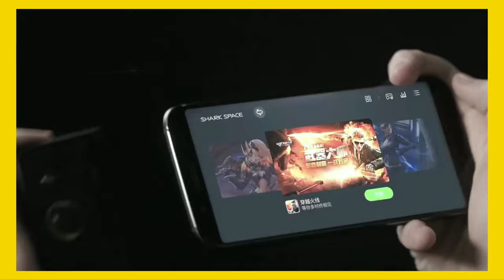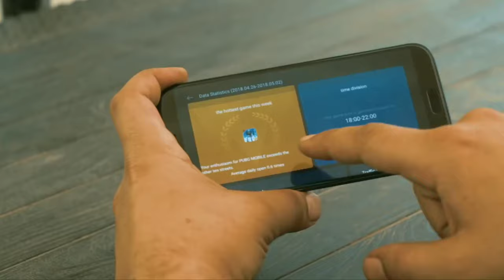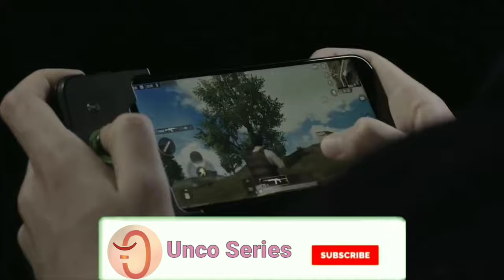Black Shark 3 Unboxing | Black Shark 3 Launch Date India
Black Shark 3 Unboxing | Black Shark 3 Creative Commons | Black Shark 3 Gaming Phone | Black Shark 3 New Phone

In this video, I tell about upcoming phone Black Shark 3 from Xiaomi where I explained its features & leaks like Camera, Processor, Battery & Display whereby everyone can get to know about Black Shark 3 and Guys I also tell its Launch Price.

इस वीडियो में, मैं Xiaomi के आगामी फोन ब्लैक शार्क 3 के बारे में बताता हूँ जहाँ मैंने इसके फीचर्स और लीक जैसे कि कैमरा, प्रोसेसर, बैटरी और डिस्प्ले के बारे में बताया जिससे सभी को ब्लैक शार्क के बारे में पता चल सके । और दोस्तों मैं इसकी लॉन्च कीमत भी बताता हूँ।

Note:- This Video is for Creative Commons Category.

Our Created Videos :-